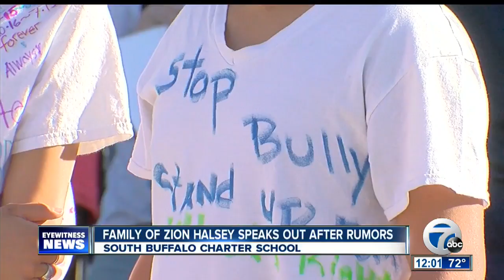Family of late 5th grade student speak out about his death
Zion Halsey was a student at South Buffalo Charter school and after rumors about his death swirled around social media, his mother addressed concerns about bullying and the manner of his death.

7 Eyewitness News is Buffalo's Source for news, sports, weather, and good things happening every day.